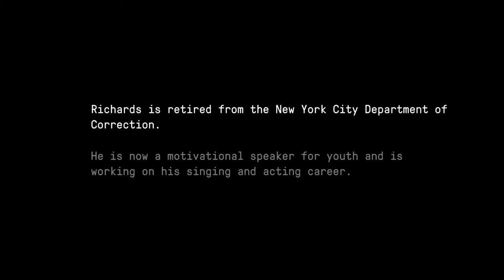Tareaphe Richards | We Are Witnesses | The Marshall Project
Former corrections officer Tareaphe Richards describes his first run-in with law enforcement, why he decided to become a corrections officer, and what the inside of Rikers Island is really like.

Director: Jenny Carchman

"We Are Witnesses" is a portrait of crime and punishment in America.

Watch our full "We Are Witnesses" playlist on YouTube, featuring 18 videos that give a 360° view of the criminal justice system